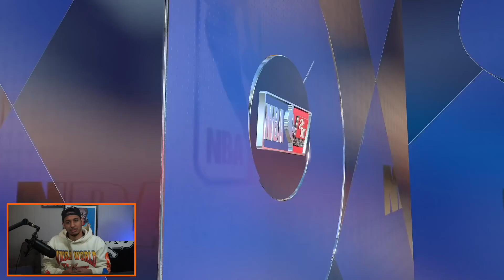“Dame revenge game?” Trailblazers Rebuild Ep.7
Thumbnail : @QuintonKole

Intro graphic : @charliemakesart